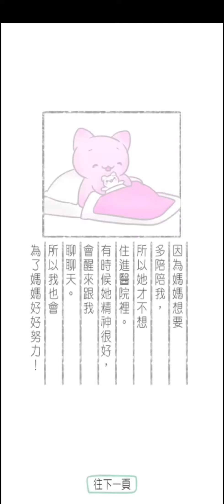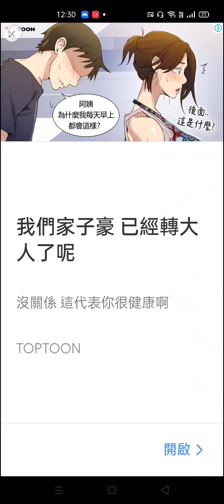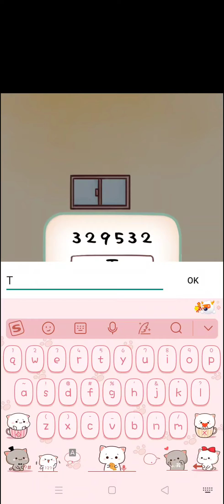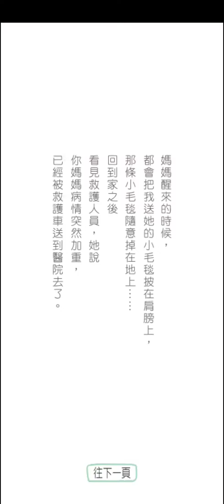神呐，请帮帮我！ 解谜手游 Puzzle Game， 妈妈生病了，如果我当个乖孩子，是不是可以得到神明的帮忙？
Credits to 神呐，请帮帮我！
Game Name: 神呐，请帮帮我！